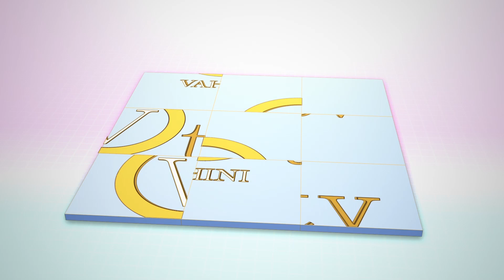Bhogi Kundalu Kolam || Sankranthi Muggulu 2020 || Easy Pongal rangoli Designs || Vahini Tv